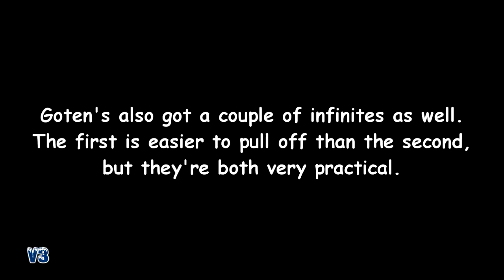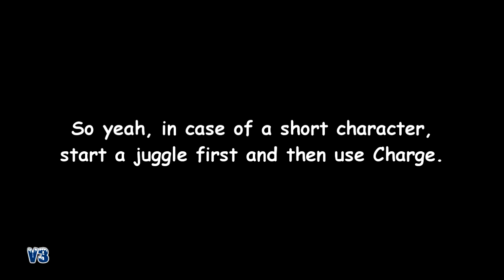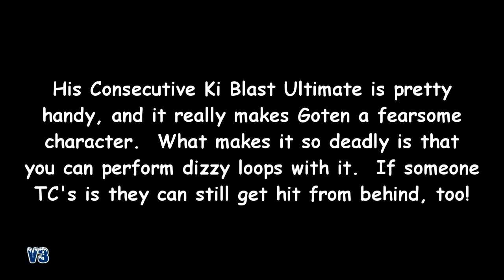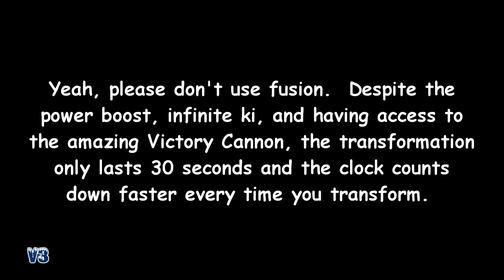DBZ Infinite World: A Basic Guide to Goten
I'd been meaning to get around to making a character guide for Goten for a while now, but hadn't had time to get around to it.  Hopefully this'll prove useful.